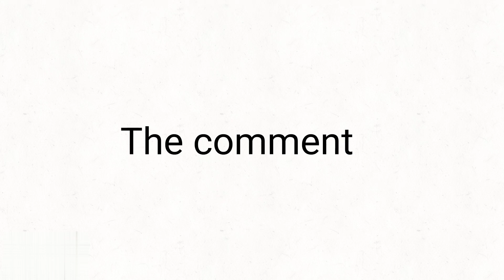The most liked comment within 10 hours will be the thumbnail